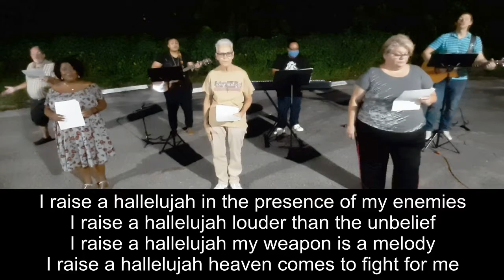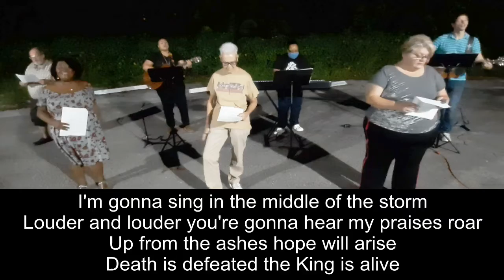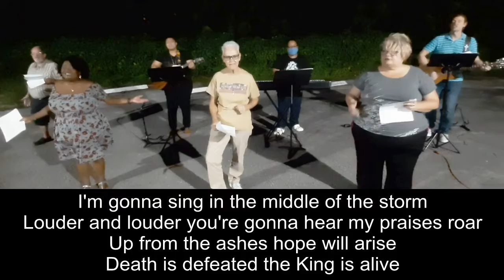COHSS Praise Team - 11-01-20 Online Worship - "Raise a Hallelujah"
Church of the Holy SpiritSong